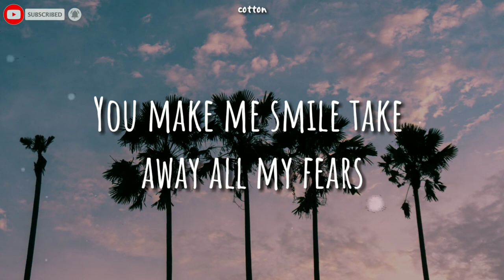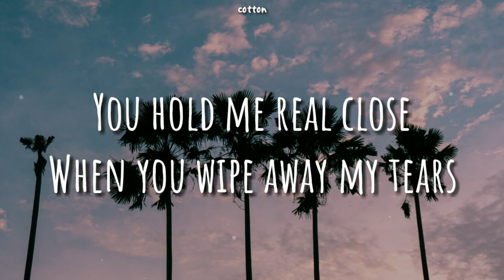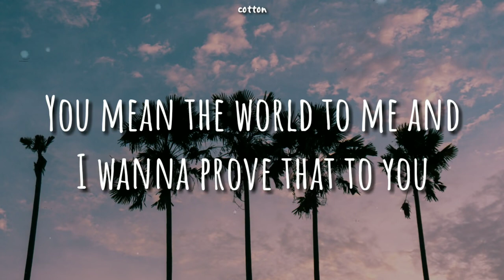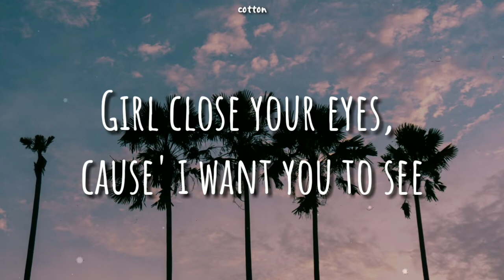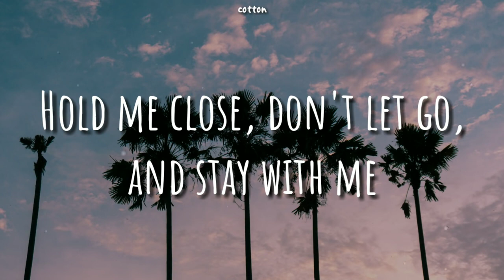You make me smile - Justin Vasquez video lyrics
Justine Vasquez